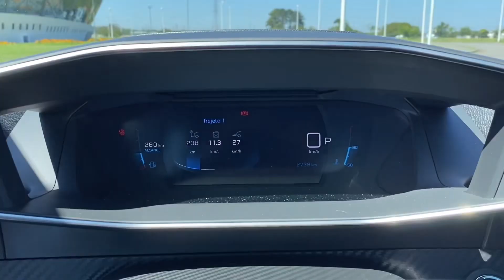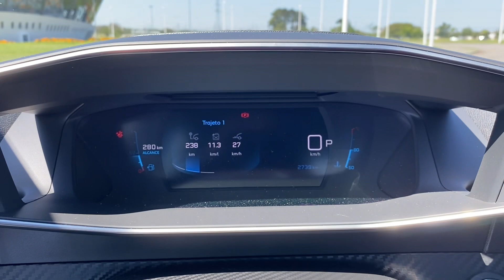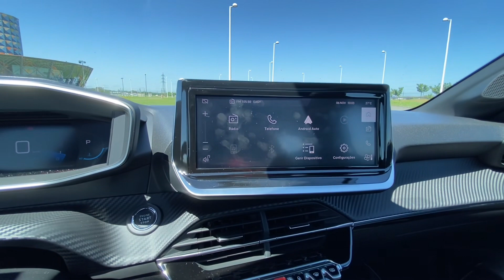Peugeot 208 Turbo Style 2024: Avaliação Completa! | AutoIN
A avaliação da semana é com o Peugeot208 Style 2024, que recebeu o propulsor T200 FIAT e vem conquistando o público com esta receita.

Confira!

Preços e versões (nov./23):
Like 1.0 MT - R$89.990,00
Style 1.0 MT - R$94.990,00
Active 1.6 AT - R$104.990,00
Roadtrip 1.6 AT - R$105.990,00
Allure T200 CVT - R$99.990,00
Style T200 CVT - R$109.990,00
Griffe T200 CVT - R$114.990,00

0:00 Introdução
0:15 Apresentação Externa
0:45 Preços e versões
2:38 Apresentação Interna
6:37 Espaço Interno
7:16 Porta-malas
8:21 Powertrain
9:05 Teste na Estrada
11:41 Teste na Cidade
14:14 Teste de Estabilidade
15:00 Teste de Aceleração
15:32 Consumo Médio
16:00 Considerações Finais